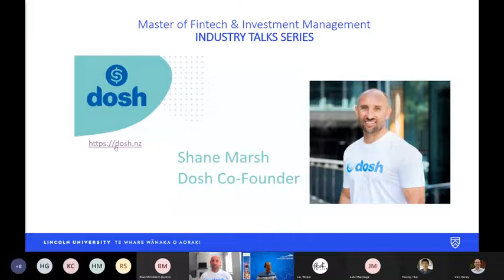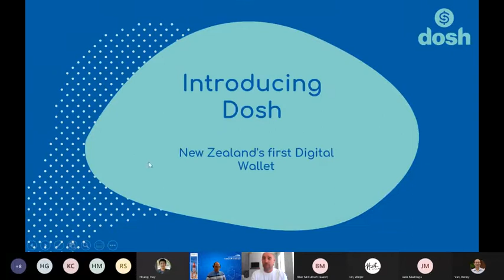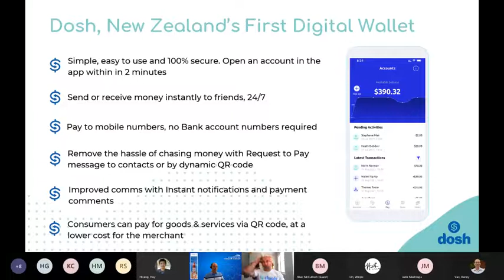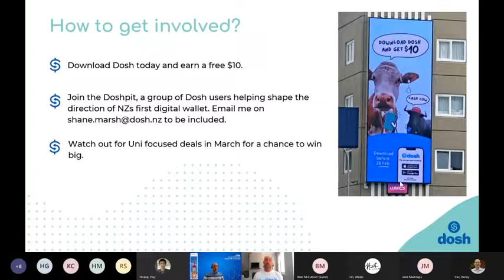MFIM INDUSTRY TALKS 2022 DOSH Shane Marsh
Co-founder of Dosh, New Zealand’s first digital wallet start-up, Shane Marsh,  was the first speaker of the industry talks series for the Master of Fintech and Investment Management degree programme.
He gives a rundown of what a digital wallet is and its benefits, an overview of fintech in New Zealand, including blockchain and real-time payments, and the challenges and opportunities it presents.
Find out more about the Master of Fintech and Investment Management degree